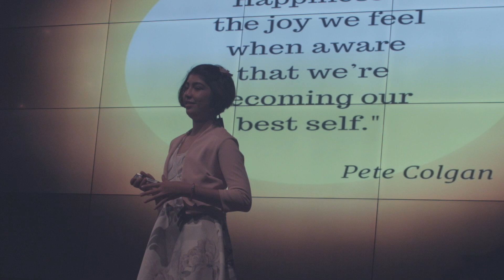Understanding Happiness | Farah Aljishi | TEDxYouth@AISR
For a couple of years Farrah wondered a lot about happiness. She wanted to understand how it worked, what is was, and how to be happy.

Farrah was born in Houston, Texas and she is currently living in Riyadh. She loves playing sports and music. Farrah enjoys piano, swim team, martial arts, drawing, and drama. She participated in two plays and had a blast. Farrah has an adventurous side. She loves roller coasters and she went parachuting when she was six. Despite all of her passions, her favorite thing to do is to spend time with her family, friends, and her two adorable little puppies. Farrah cannot wait to form more sweet memories and work towards understanding life.

Farrah was born in Houston, Texas and she is currently living in Riyadh. She loves playing sports and music. Farrah enjoys piano, swim team, martial arts, drawing, and drama. She participated in two plays and had a blast. Farrah has an adventurous side. She loves roller coasters and she went parachuting when she was six. Her favorite thing to do is to spend time with her family, friends, and her two adorable little puppies. Farrah cannot wait to form more sweet memories and work towards understanding life. For a couple of years Farrah wondered a lot about happiness. She wanted to understand how it worked, what is was, and how to be happy. She shares her musings about happiness in this talk. This talk was given at a TEDx event using the TED conference format but independently organized by a local community.